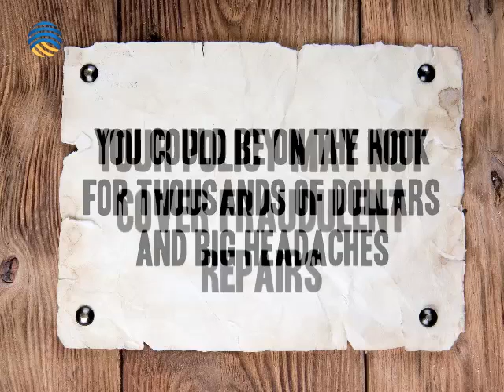Contractor scams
Some tips to keep in mind for home repairs after storms and disasters